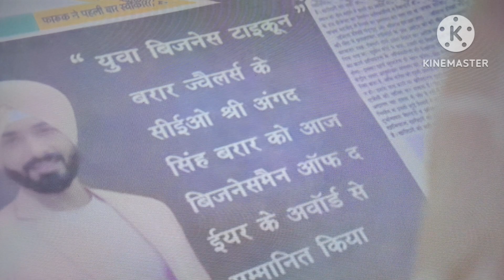साहिबा के प्यार में पागल रोमी करेगा हर हद पार//teri meri doriyan today episode